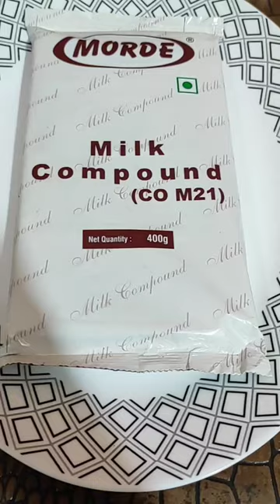Milk compound chocolate review